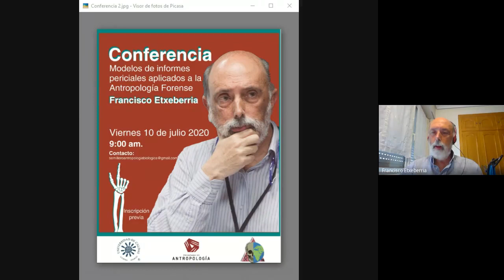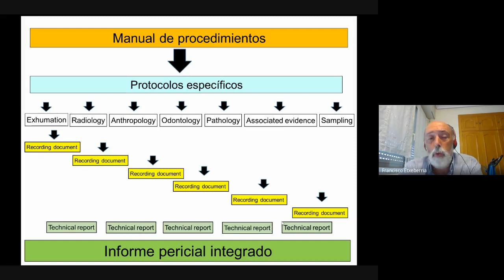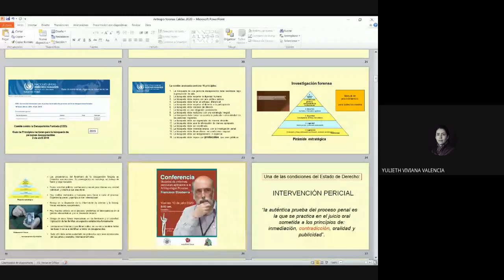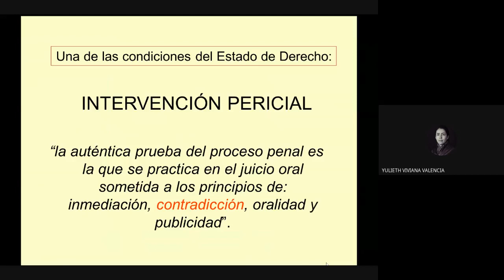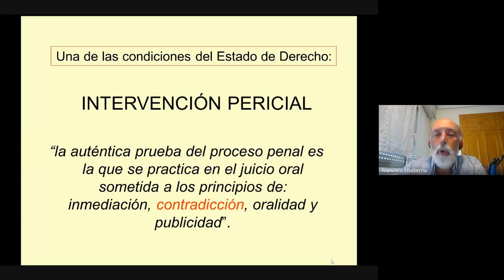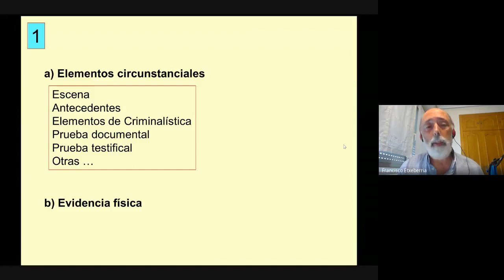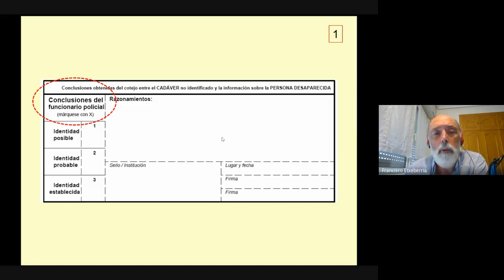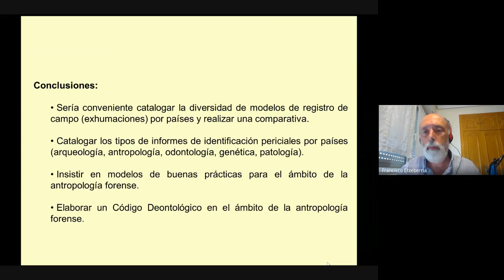Francisco Etxeberria - Modelos de informes periciales aplicados a la antropología forense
Charlas de Bioantropología Universidad de Caldas.
Evento organizado por los integrantes del semillero "Cambio Social y Dinámicas Bioculturales" junto a la profesora Yulieth Viviana Valencia, Docente Departamento de Antropología y Sociología, Universidad de Caldas

"Francisco Etxeberria Gabilondo (Beasain, Guipúzcoa, 14 de febrero de 1957) es un antropólogo forense español. Doctor en Medicina por la Universidad del País Vasco (1991), es médico especialista en Medicina legal y forense y especialista en Antropología y biología forense de la Universidad Complutense de Madrid. Es profesor titular de Medicina legal y forense en la Universidad del País Vasco,1​ presidente del departamento de Antropología física de la Sociedad de Ciencias Aranzadi, de la cual fue presidente, presidente de la sección de Medicina legal y forense de la Academia de Ciencias Médicas de Bilbao y profesor del Instituto Vasco de Criminología, en donde ha sido secretario y subdirector".
Información tomada de Wikipedia.